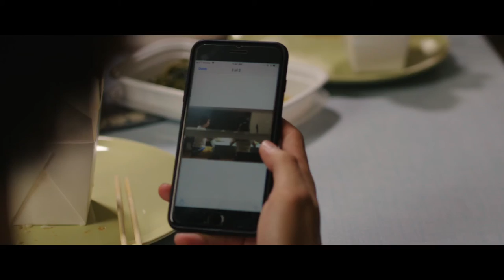【悬疑】《神秘来信》预告片 || Message Trailer Short film/Suspense film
神秘来信预告片，正品请进入本频道观看
微电影 神秘来信 《Message》：讲述了一场因为一张五百万彩票的惊天谋杀，友情爱情该如何抉择，神秘的偷拍短信到底从何而来，敬请期待！
导演：杨瀚韬/何君博  监制：张凯悦
制作：三元影视传媒工作室出品

MSU Media student graduate project
Short Movie 《Message》: The conspiracy behind a lottery of 5 million dollars leads to an ultimate choice between love and friendship. How does protagonist make his decision? Where do the mysterious message come from? He can only figure everything out himself…
Director: Hantom Yang/ Junbo He  Executive Producer：Kayo Zhang
Production Company：Gitricoin Studio Media Production company